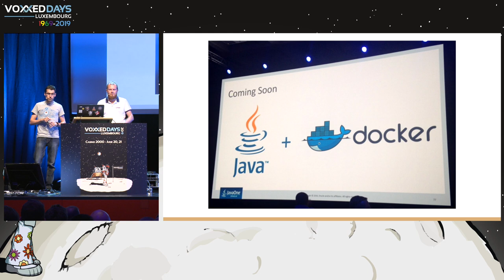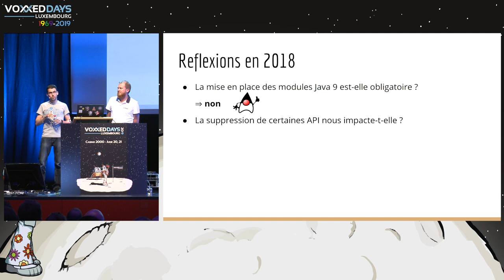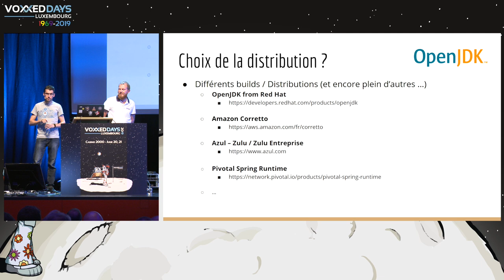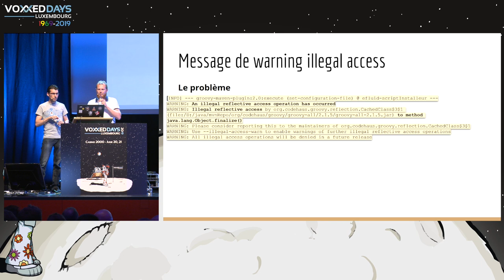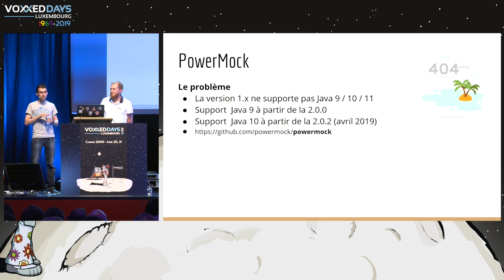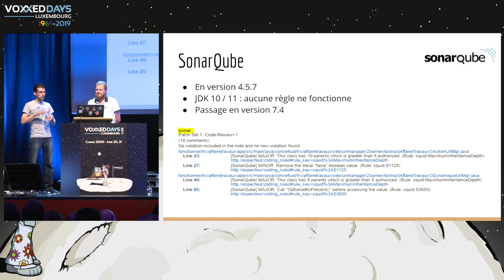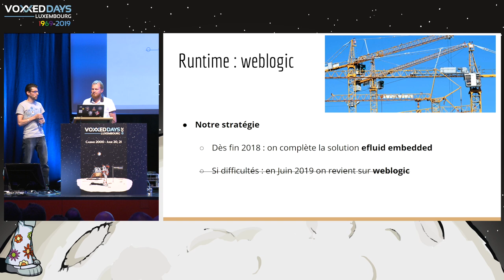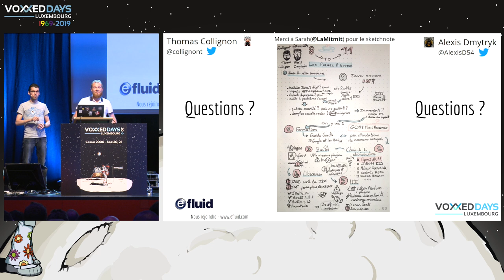De Java 8 à Java 11 sur un gros projet : les pièges à éviter - Alexis DMYTRYK, Thomas Collignon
Type: Conference
Title: De Java 8 à Java 11 sur un gros projet : les pièges à éviter
Speakers: Alexis DMYTRYK (eFluidSAS), Thomas Collignon (eFluidSAS)